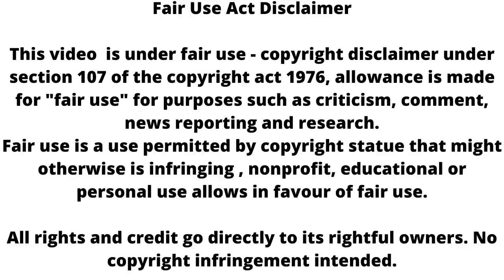SIRF TUM || ADITYA का अतीत खोलेगा RANVEER के कई राज